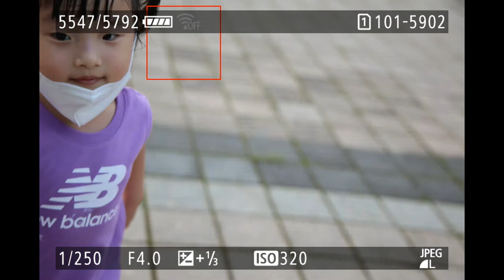Canon EOS R6 20연사 인물 재생 화면